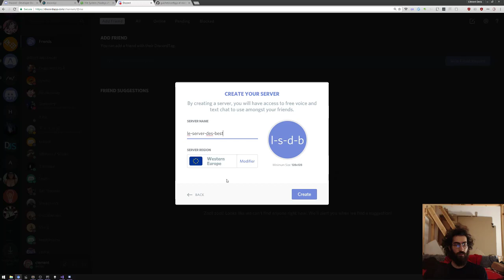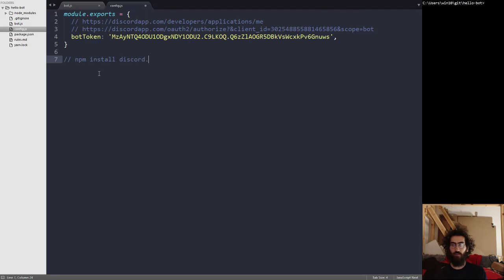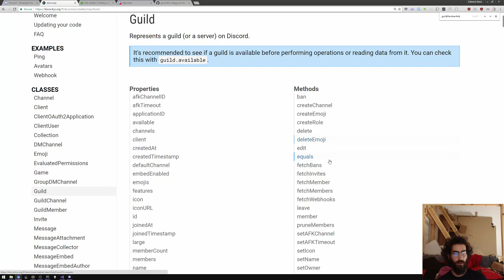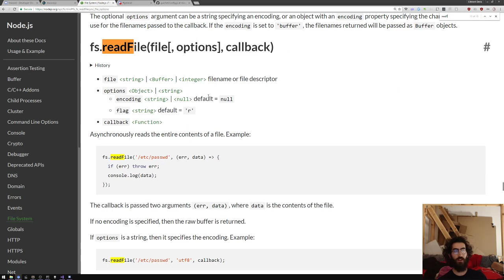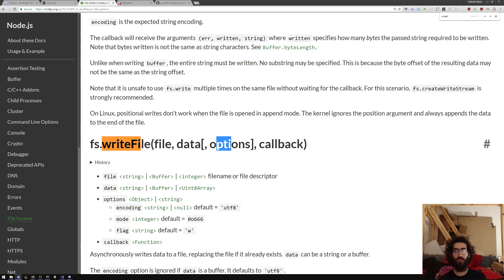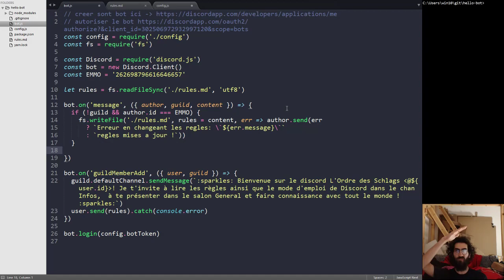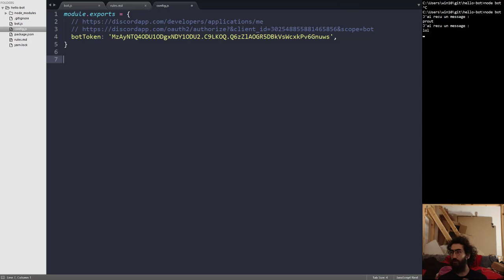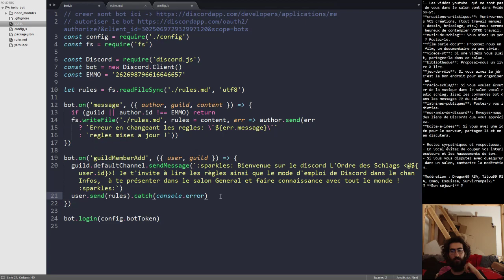CodeReview: un simple bot discord en JS